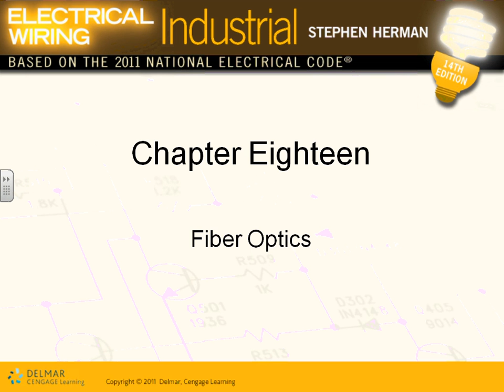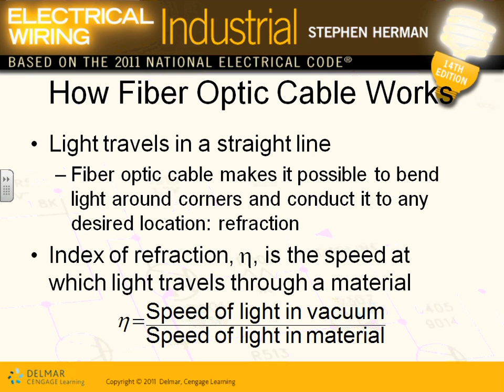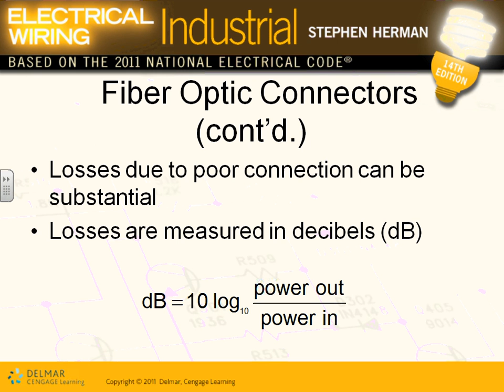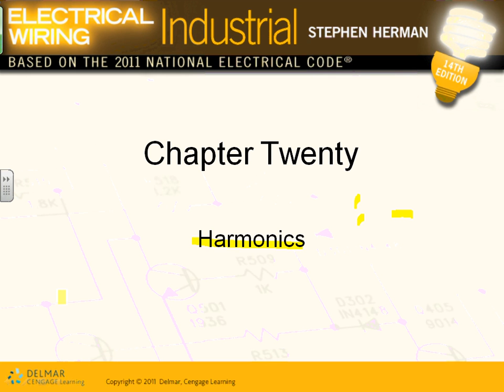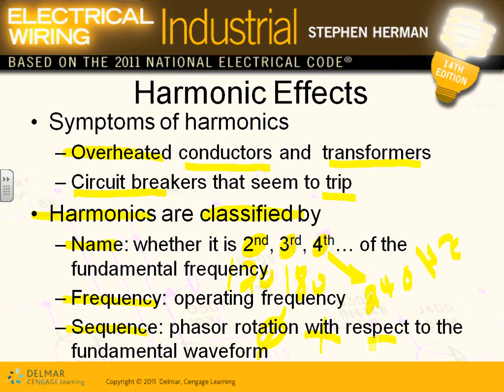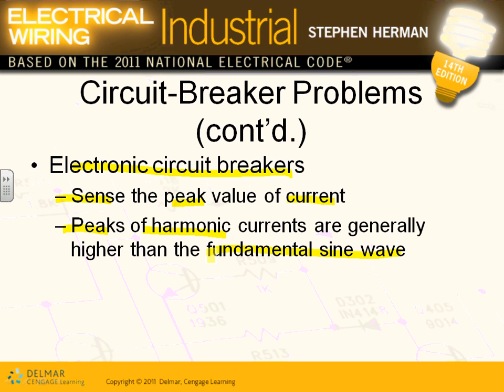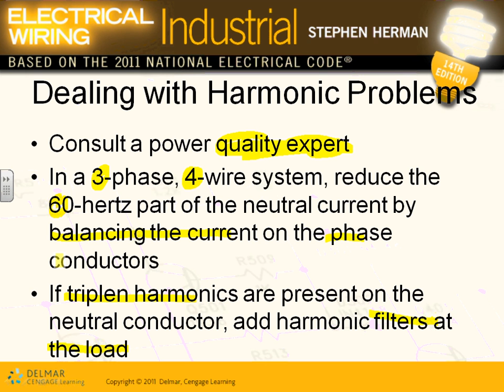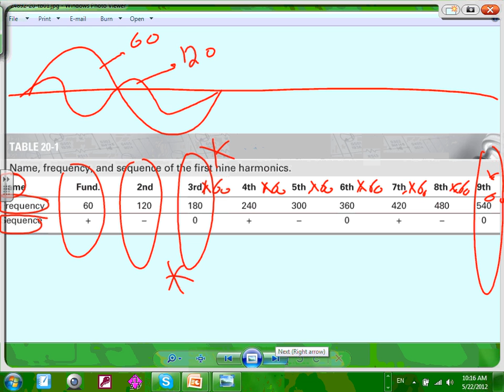Harmonics & Fiber Optics-Ch#18 & 20-05-22-12.wmv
Harmonics & Fiber Optics